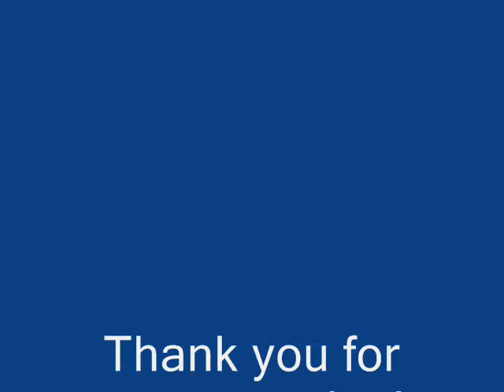Балаклава Акварель Ольга Моргун.wmv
The time lapse video shows how watercolor picture is painted.
This is a landscape of the suburbs of Balaklava town, near Sevastopol, Ukraine.
There's an ancient Genoese castle on the cliff at the mouth of the harbour.
The mountailns are picturesque in the beginning of winter.